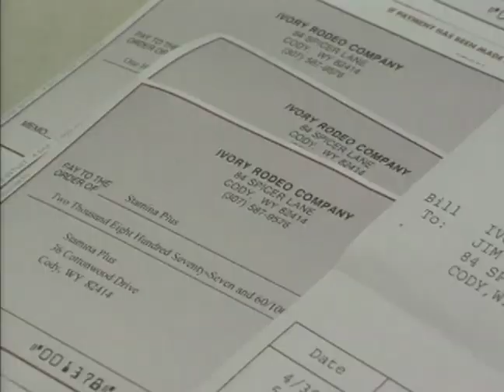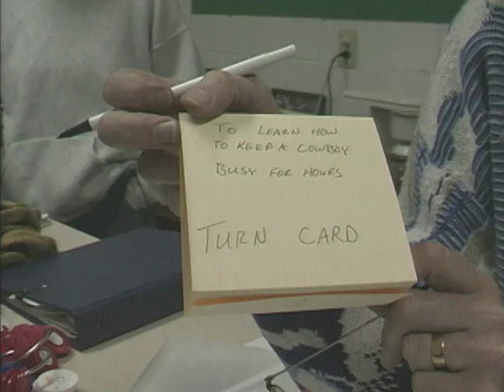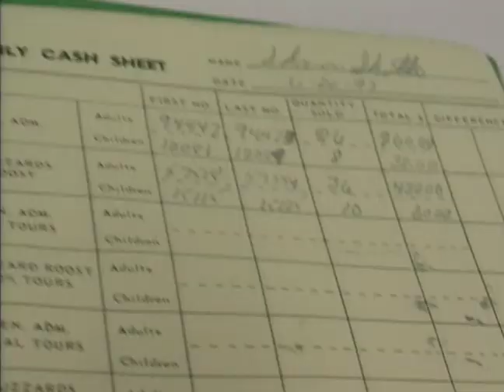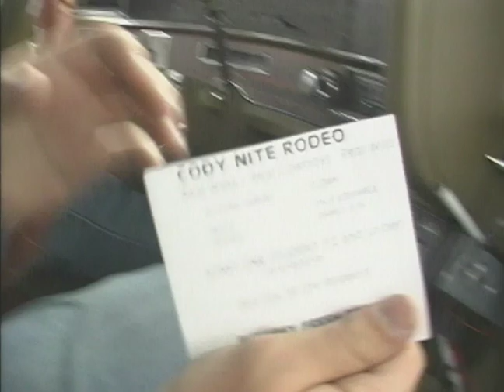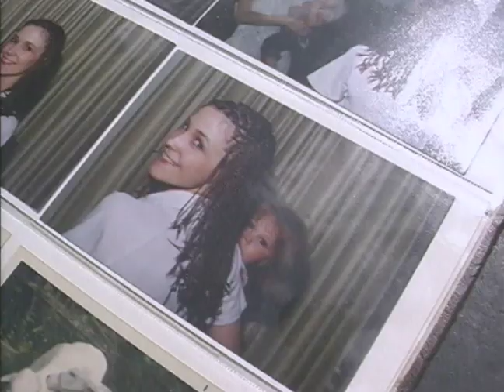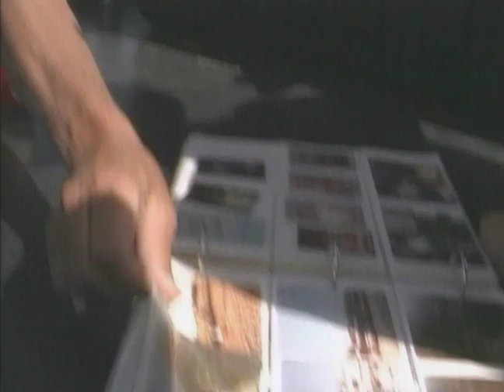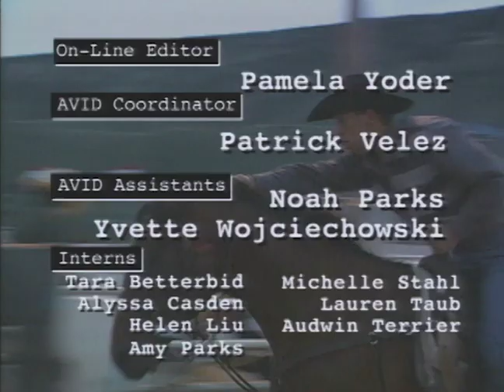Relive the Wild West/I Witness: Big Codeo Rodeo | Part 3 of 5 | Full Documentary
🔵 Title: Big Codeo Rodeo Part 3
🔵 Summary: One hundred years ago, when the west was truly "wild," Buffalo Bill invited the meanest, toughest, bravest cowboys to Cody, Wyoming to show their stuff. A century later, the Cody Night Rodeo still attracts the bold, the daring, and the just plain foolish.

Directed by: Steven Rosenbaum
Starring: Amanda Pike, Lara Hughey, Mike Sheridan
Year Released: 1999
Thumbnail Photo: Daniel Lloyd Blunk-Fernández

🔵 Rating: TV-MA